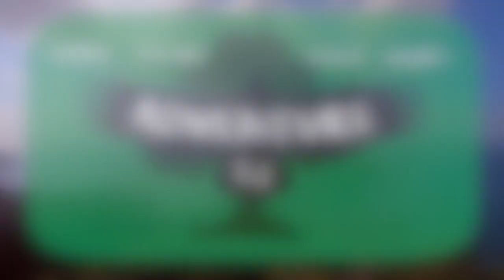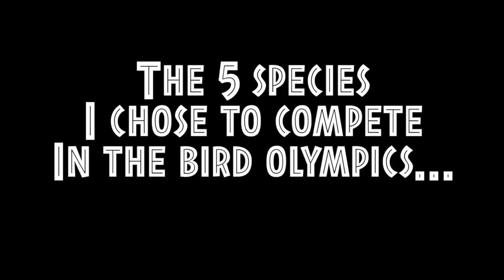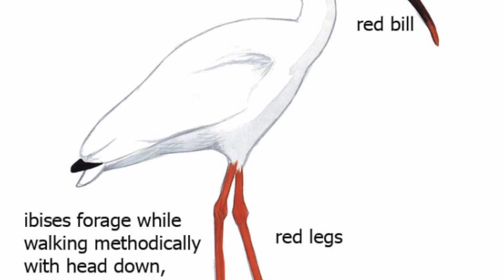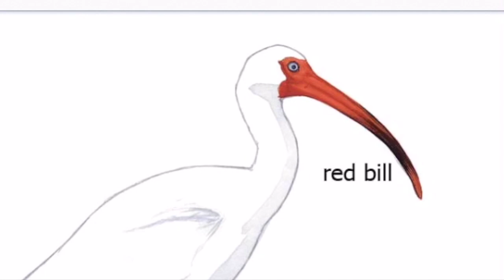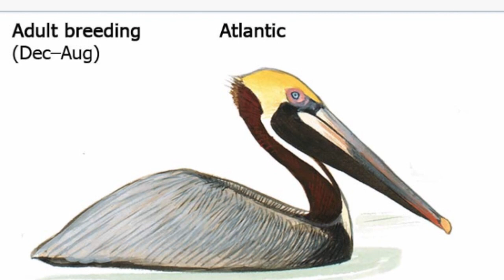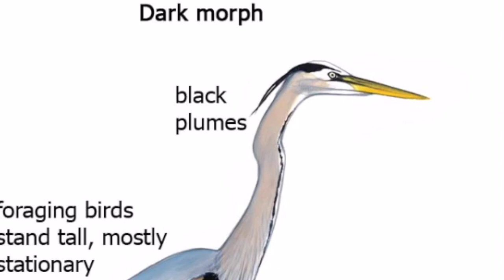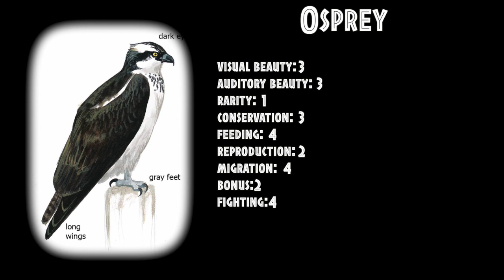Osprey vs Pelican | Who would win in a FIGHT?!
This video is dedicated to Black Birders Week.  The event was last week, but the cause lasts forever. We need a greater diversity of people of different identities and backgrounds in the birding community.

Who would win in a fight? An Osprey, Brown Pelican, White Ibis, Wood Stork, or Great Blue Heron?  Let me know if you want more videos like this or not!

(I might have misstated the name of the ABA once in the video, and I apologize about that).

Thank you to David Sibley for his outstanding bird diagrams and range maps in his bird app.  I used his maps diagrams in my video.